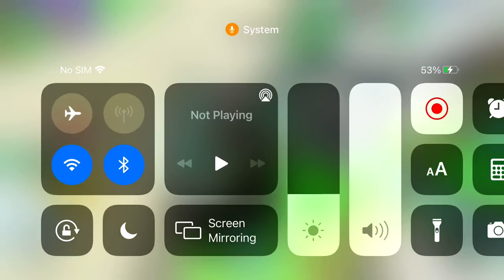I lost my mega fly ride dragon... report these following people!